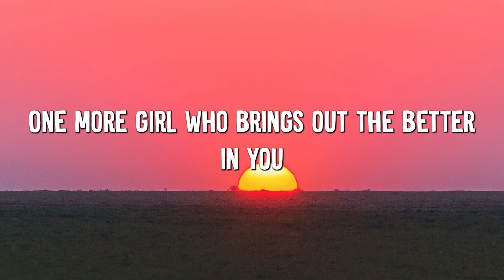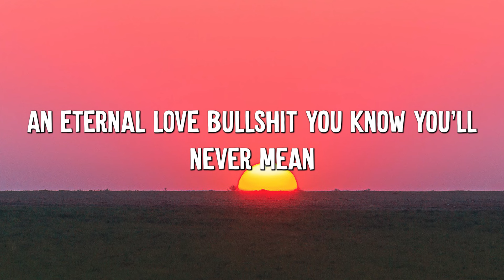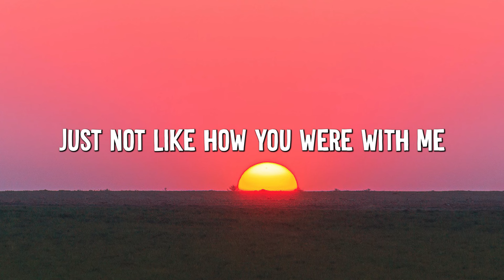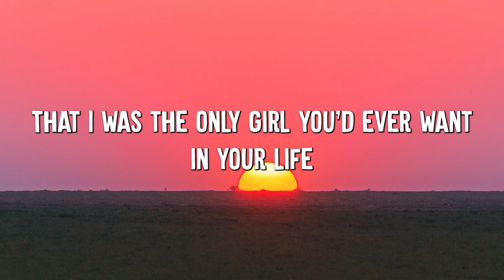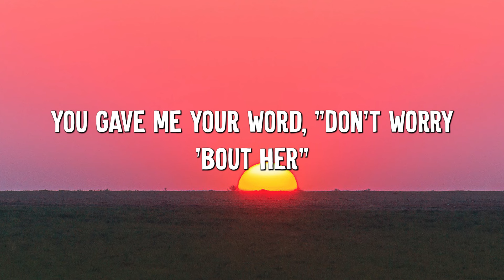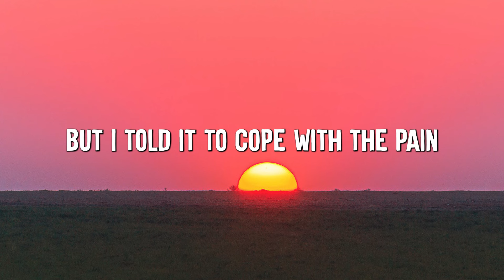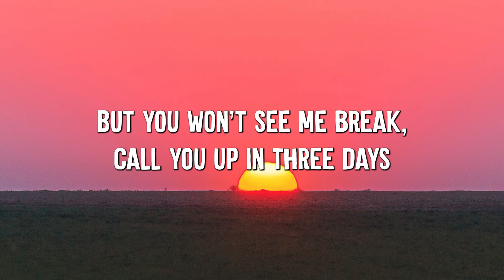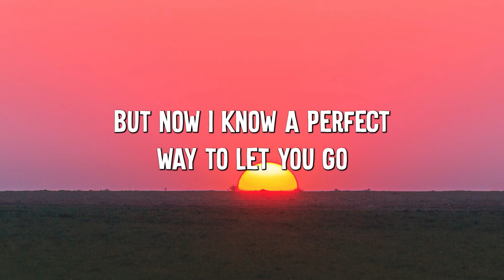happier - Olivia Rodrigo (Lyric Video) || Madison Beer,Jamie Miller,...